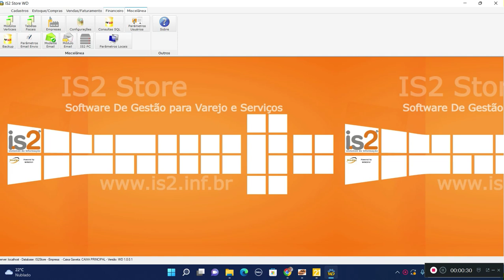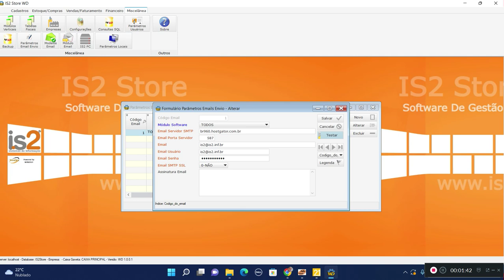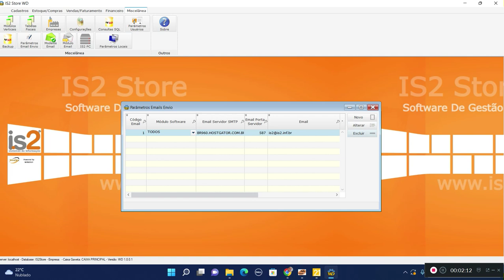Tela Parâmetros Envio Email - Software IS2 Store WD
Videoaula demonstrando a tela de parâmetros de envio de email no software para loja de roupas e varejo IS2 Store WD.

O software IS2 Store WD disponibiliza a tela de parâmetros de envio de email onde o usuário pode colocar as informações do email da sua loja para envio de e-mails através do sistema.

👉  Software IS2 Store WD
O IS2 Store é um sistema (software automação comercial varejo) de gestão específico para empresas do setor do comércio, como por exemplo software para lojas de roupa, sistema para lojas de calçados, programa para confecções, software para óticas, software para comércio, programa de automação comercial para loja de roupas, software de automação comercial, sistema para gestão de loja de roupas, programa para loja de roupas, software para gerenciamento de loja de roupas, programa para bazar, sistema para livrarias, software para loja de bijuterias, software para loja de cosméticos, programa para agropecuária. Seu objetivo é organizar, centralizar e facilitar o acesso às informações dos diversos setores de uma empresa.